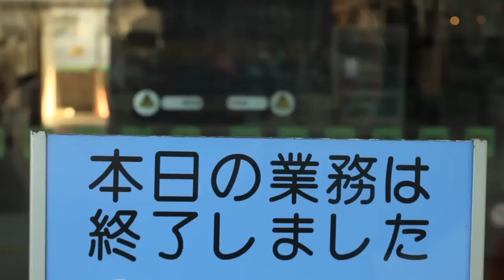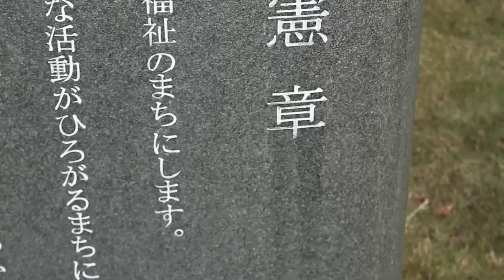渋谷区が突然公園を閉鎖〜野宿者への炊き出しを排除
渋谷区は１２月２６日、予告無しに３つの公園を閉鎖した。閉鎖された公園は宮下公園、神宮通公園、美竹公園で、１月３日まで閉鎖される。閉鎖の理由は「野宿者への炊き出しをさせないため」

施錠された公園の出入り口では、呆然と立ち尽くす人の姿が見られた。公園の出入り口で寝ていた人に話を聞いた。

野宿する男性（40代後半）
「１３年前にギャンブルが原因でホームレス生活がはじまった。運転手の仕事をしていたが腰を痛めた。生活保護を何度かとったが今ここにいる。渋谷区はだんだんホームレスに厳しくなってきた。ホームレスを嫌がっている。１３年前の宮下公園は違った。ナイキ公園となってから変わった。おかしくなった。フェンスに囲われて公園じゃない。東京オリンピックも近づいてきている。今のうちにホームレスを閉め出したいんでしょう。行政はうちらに『死ね』と言っている。」

関連サイト
のじれん（渋谷・野宿者の生存と生活をかちとる自由連合）